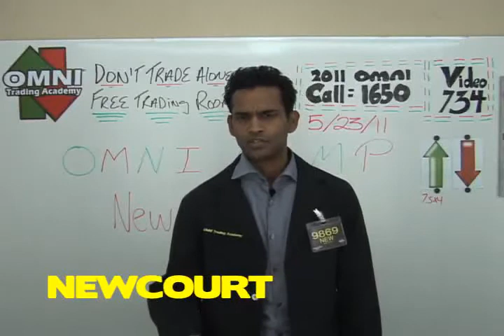OMNICAMP May 2011 Jamie L Testimonial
A FLAT TOP in Nasdaq?
Flat Tops produce Market Drops!